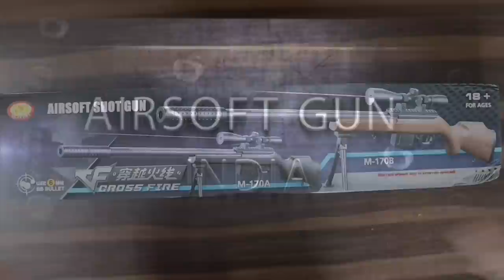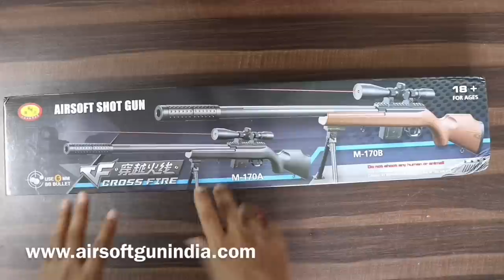M170B Airsoft Sniper Rifle By Airsoft Gun India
AIRSOFT GUN INDIA PRESENT
amazing sniper rifle , we all love sniper they are amazing , they looks cool , they are perfect for long range practice and perfect for children and above for target practice buy this air gun and use it for day to day use .
you can buy this air gun in india / airsoft gun in india from all over the india either you are from delhi , mumbai , chandigarh , chennai or banglore or any part of country just order this M170b SNIPER RIFLE BY AIRSOFT GUN INDIA and get it delivered to your door step
gun india
use this M170B SNIPER RIFLE BY AIRSOFT GUN INDIA with amazing looks its perfect for game and activity this comes with fake scope and laser and it looks very cool and its amazing for long range target practice.

Free 100 BB Plastic bullets with this gun
Please Try To Make Your Own Shooting Board And Shoot At That Board Only
High grade air sport gun that can used as practice gun to learn shooting
Please note: It contains infrared collimator. Please replace the batteries with fresh batteries for laser function
Please Note: THIS IS NOT A FIRE ARMS, THIS IS A PLASTIC TOY GUN ONLY AND CAN NOT USED FOR PROFESSIONAL TARGET GAMES

Material Type(s) Plastic
Color black
Product Dimensions 88 cm with extended barrel
79 cm without extended barrel